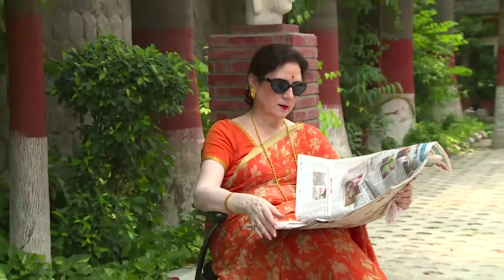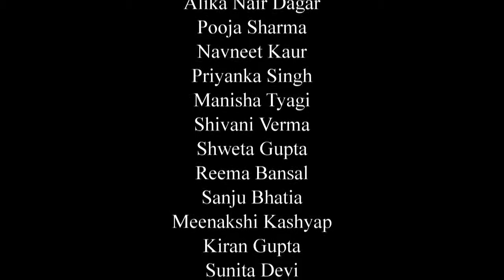Mera Farz by Shahid Waheed Khan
MAYUR FILMS Delhi.